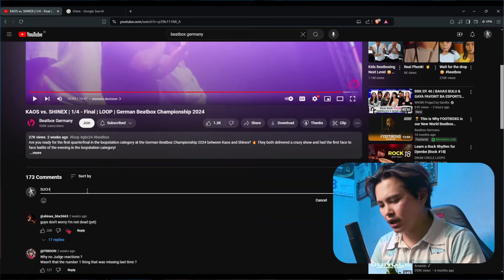UDAH LAMA GAK NONTON BEATBOX LOOPSTATION?! NONTON INI!!!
Bank BCA : 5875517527 an SUCI INDAH SARI
if u guys outside my country you can donate me in